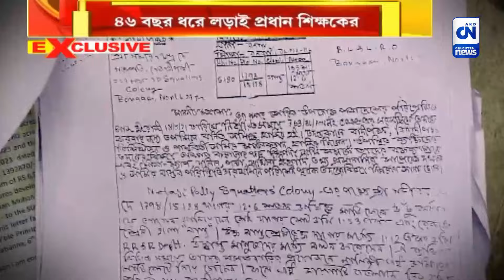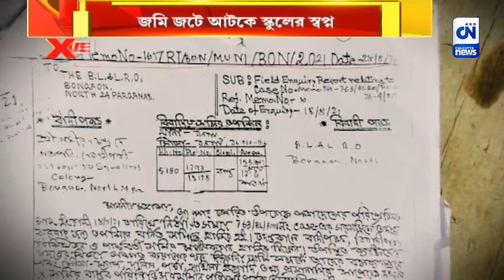৪৬ বছর ধরে লড়াই চালিয়ে যাচ্ছেন ৮৩ বছরের প্রধান শিক্ষক | ক্যালকাটা নিউজ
৪৬ বছর ধরে লড়াই চালিয়ে যাচ্ছেন ৮৩ বছরের প্রধান শিক্ষক

শিক্ষার অঙ্গন স্কুল। এলাকায় একটি স্কুলের প্রয়োজন, সেই মতো লড়াই শুরু হয়েছিল ১৯৭৮ সালে। কিন্তু এখনও তৈরি হয়নি স্কুল। ৪৬ বছর ধরে লড়াই চালিয়ে যাচ্ছেন ৮৩ বছরের প্রধান শিক্ষক।